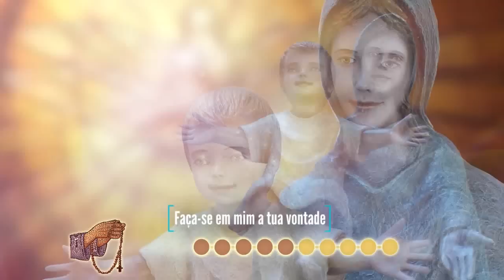Faça-se em mim a Tua vontade 9º DIA